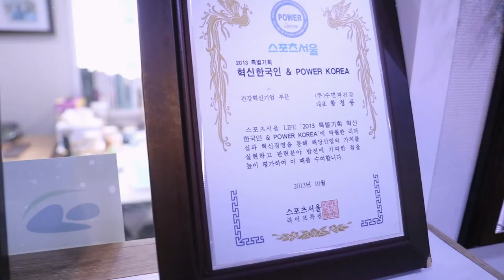임신 중 코골이 산모와 태아에 끼치는 문제와 해결 방법. 수술 안 하고 양압기 안 쓰고 가능하다.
임신을 하게 되면 살도 찌고 태아가 자라면서 코골이가 심해지는 경우가 많이 있습니다.
이게 단순한 소음의 문제가 아니라 산소 공급과 수면의 질을 좌우하는 문제라서
시급하고 적극적으로 대처를 해야 합니다.
태아에게는 하루하루가 황금 같은 시간이니까요.
이유가 어찌 되었든 해결 방법은 쉽고 간단해야 합니다.